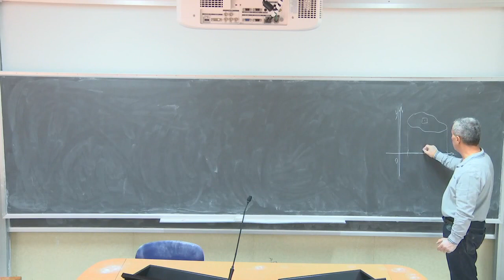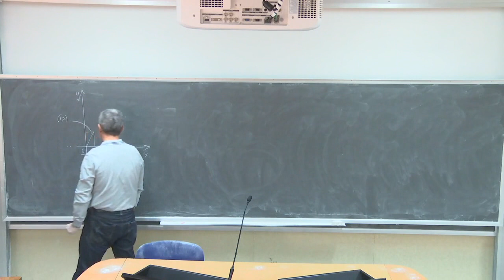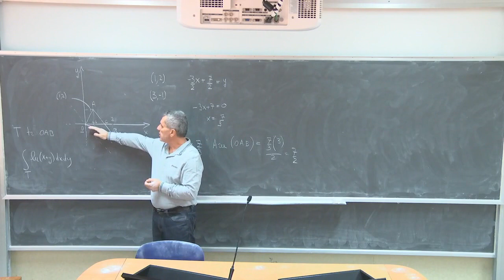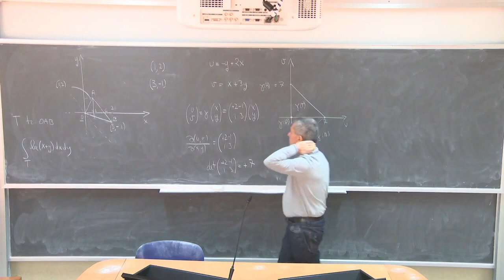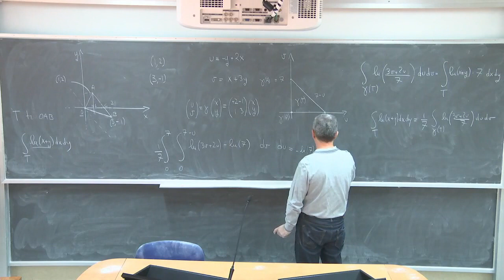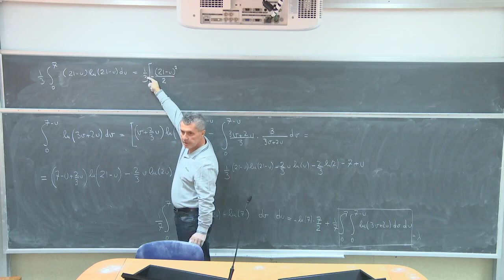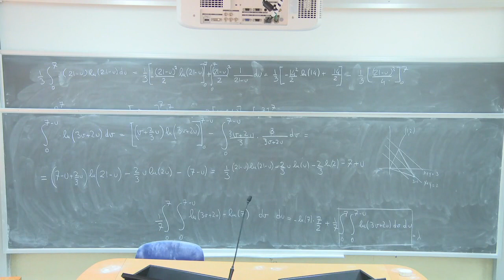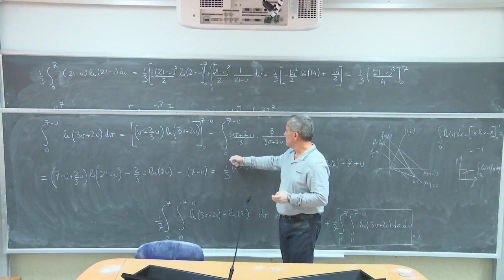Analisi Matematica III Telc Lezione 8c